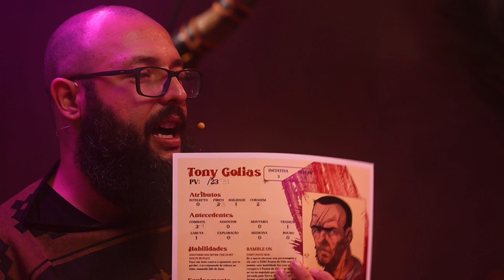Sacramento | Parte XIV - Esse lugar é realmente especial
Encontrar Vanessa, a malabarista do circo, na prisão de Leviana, trouxe várias perguntas, mas também muitas respostas. Ela disse que provavelmente a mãe de Golias estaria na cidade montanhosa de Varginha. Ao chegar lá, foram muito bem recebidos, comida boa, festa e muita simpatia. Mas algo estava errado.

Produção:
Renato Estranho
Thiago Ludugero
Claudia Silva
Sabrina Tosi
Jonathan Nascimento
Caio Villar
Marthin Kothe
Kayque Torrubia
Alexandre Brady
Moisés Alves

Artes:
Paulo Gazola
Nicole Ehret
Jottah Designer
Vinicius Vogado

Trilha Sonora:
Júlio Victor
Ethan Richey